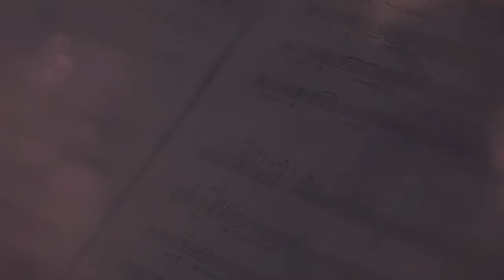Caoineadh Cu Chulainn - by Guitarist Paul Mason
Hey Everybody! I recorded and filmed this in 2015 and never put it out due to some imperfections in the audio and performance . It's a piece of music that i hold very near and dear . Good resource went into creating this and considering its too late to revisit I figure i might aswell put out what was done, irrespective of my own preconceived notions. I'm hoping this is still a somewhat enjoyable listening experience. (PS THE TEA TOWL IS THERE BECAUSE THE GUITAR STRAP WAS MAKING A LOT OF NOISE IN THE VERY SENSITIVELY MIC'D UP ROOM). Huge thanks to Sarah Belkner for the wonderful work she did on the string arrangement. Richard Belkner for engineering, mixing and post production. Also a huge thanks to my friend Marc Malouf for his assistance with guitar teching on the day! Marc also assisted in post production. Veronique Serret for organising the strings section and Munir Kotadia on videography . Thanks everyone enjoy !